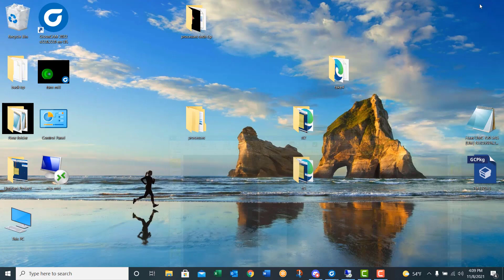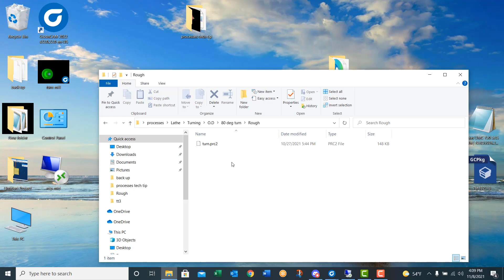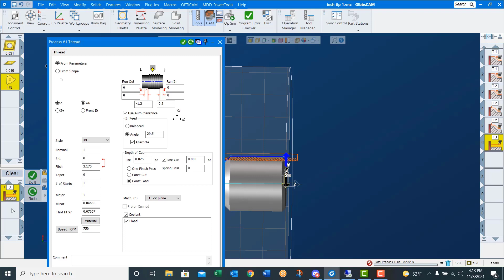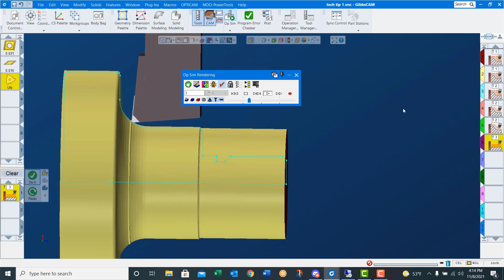GibbsCAM Tech Tip: Use Saved Processes to Reduce Programming Time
This month’s GibbsCAM Tech Tip shows you how to make and use Saved Processes to reduce programming time while increasing programming consistency.

If you aren’t using Saved Processes, then you’re not programming as efficiently as you could be!

Using Saved Processes reduces the time it takes to program a part and keeps your programs more consistent, based on your programming preferences.

Once you set up a process to your specifications, you can save all the settings, including custom tools and tool holders, speeds, feeds, and depth of cut. Save the process once and use it to create new programs quickly! It’s a great way to build in best practices for your shop to keep programs consistent and accurate.

This Tech Tip will show you how to create an entire part program from saved processes, as well as how easy it is to create new processes and modify existing ones.